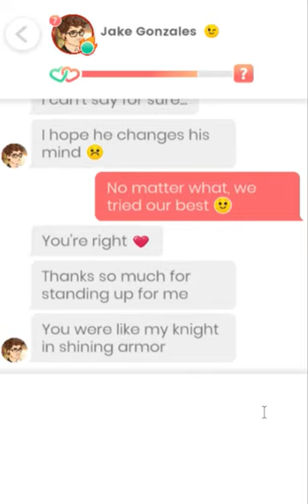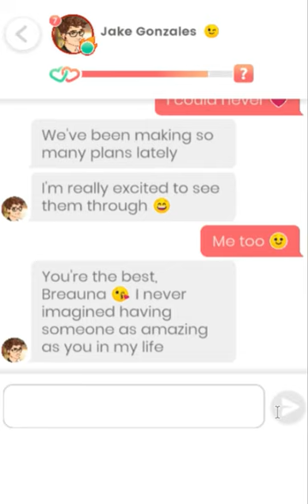Lovelink: Messaging Jake Gonzales (36)